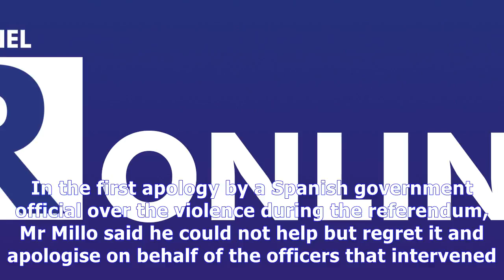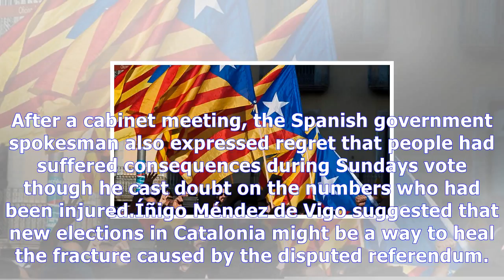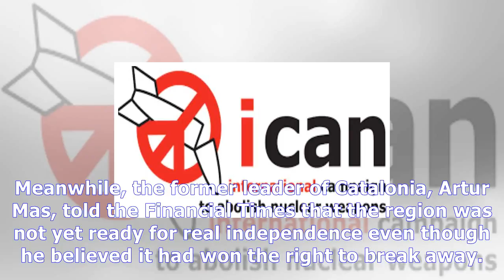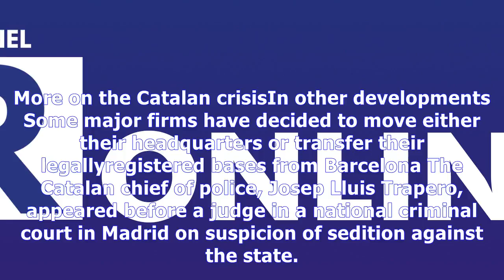Spain set for pro-unity rallies News Today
Spain set for pro-unity rallies
Media playback is unsupported on your device Media captionThe final results from the outlawed poll show 90% of the 2.3m people who voted backed independence. Rallies are expected in Spain against Catalonian independence, after Sundays disputed referendum. Demonstrations are planned in the capital Madrid and other cities, with supporters calling for a similar rally in Catalonias capital Barcelona. ...